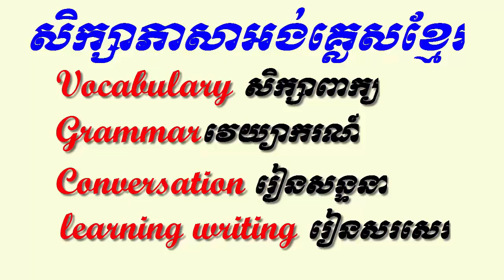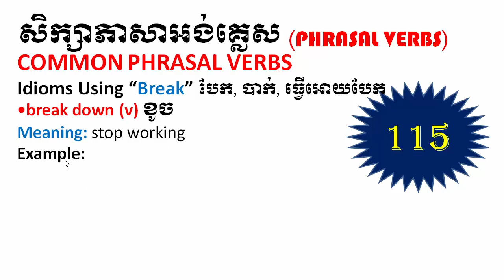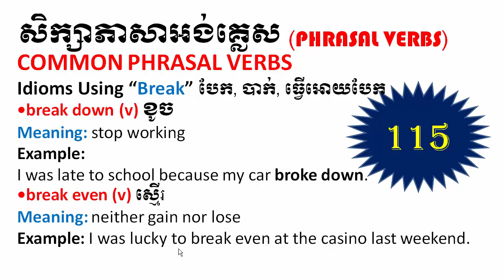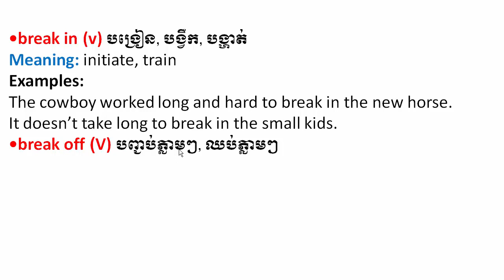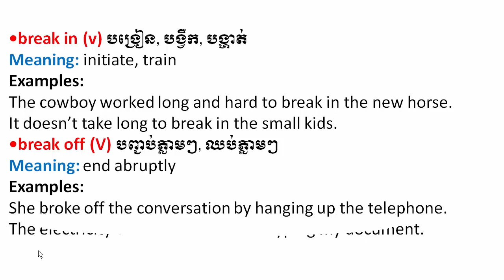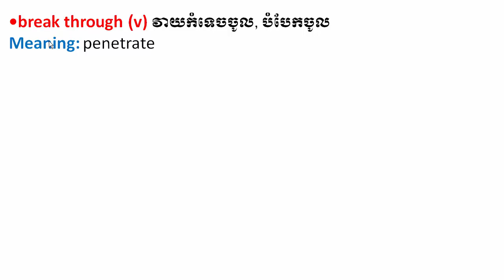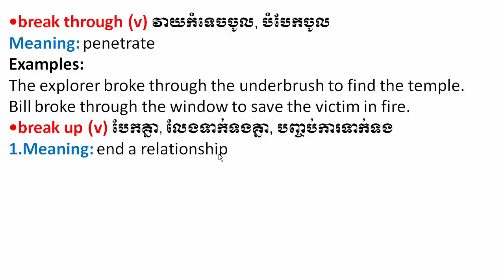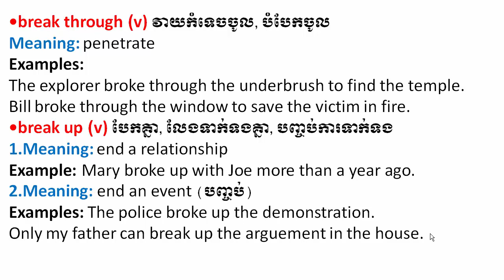English Khmer / Phrasal verbs, part 115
Learn to use phrasal verbs in English part 115